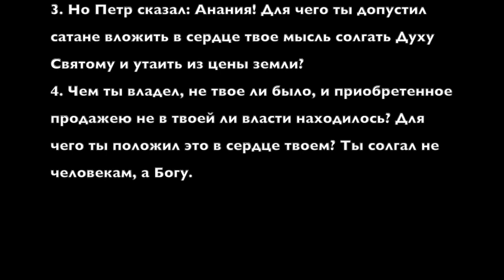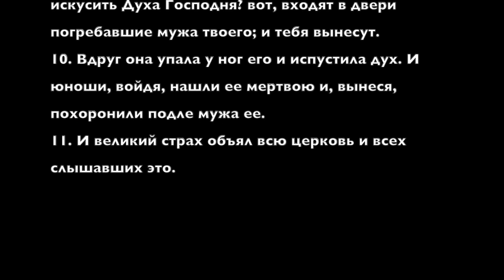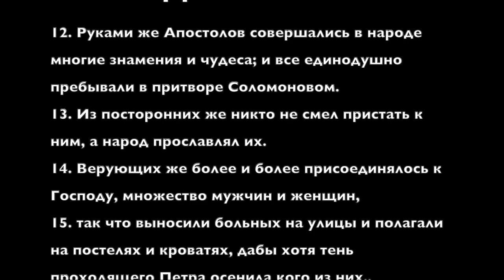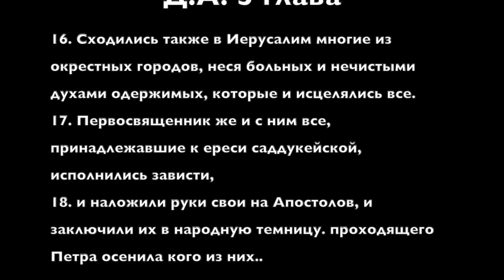Деяния Апостолов глава 5.1 часть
Изучаем жизнь первой мессианской общины.
Анания и Сапфира, причины и следствия